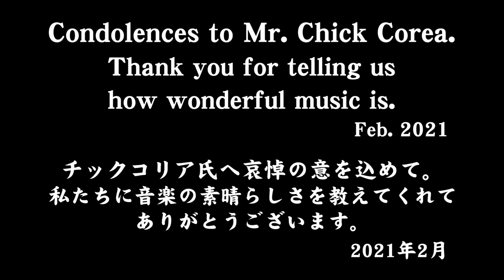Spain / Chick Corea / Drum Cover by Kanade Sato (at 16 years old)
Condolences to Mr. Chick Corea.
Thank you for telling us how wonderful music is.
February 2021

This video is from a live performance in March 2019, but it was unreleased.
I was very sad to hear about Mr. Chick Corea's death in the press, but rather than saying "sad", I gave him a "thank you" for playing this song "Spain", which I loved from an early age.